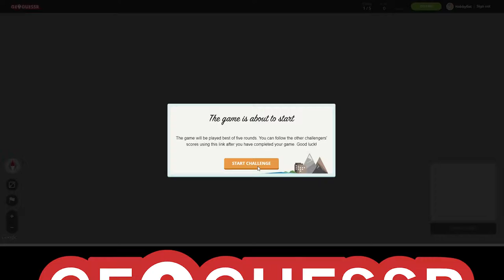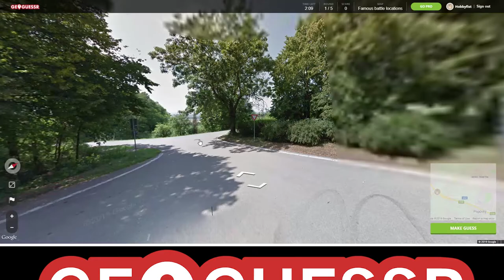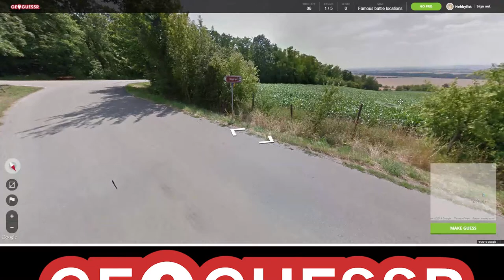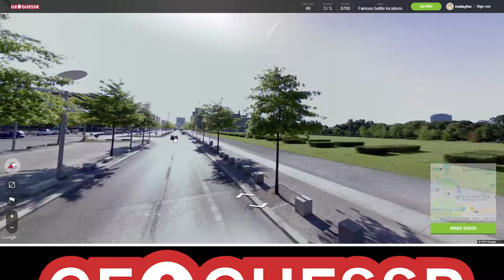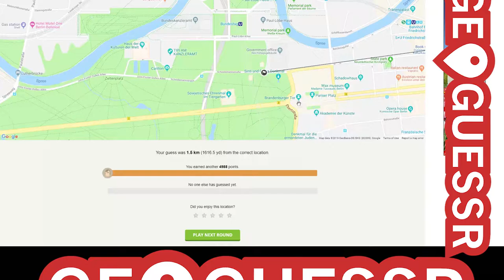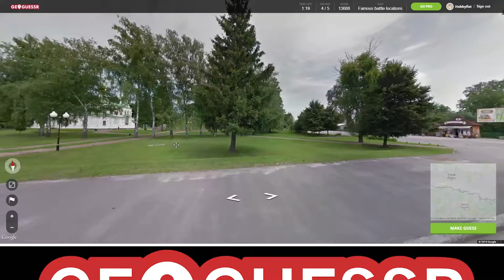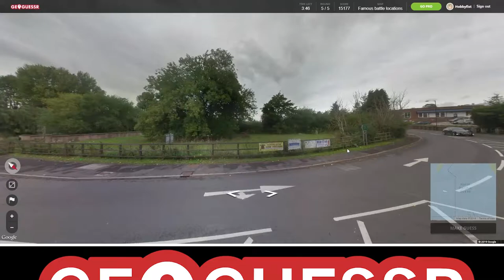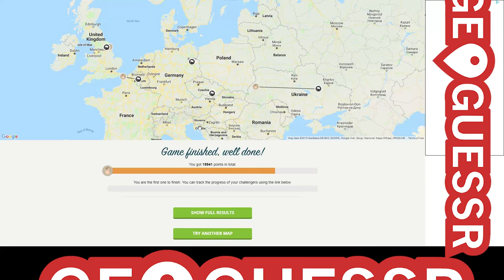Hobbyfist Geoguessr - [Part 165] Bridge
Died for a bridge.